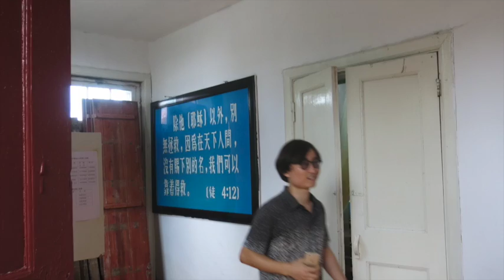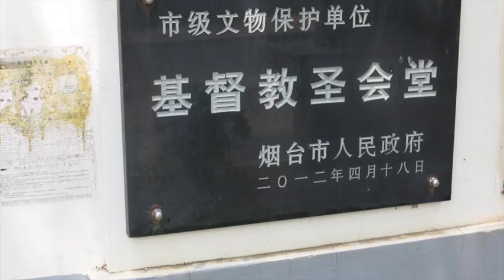After Service Moments in Penglai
Now that I have found the program that was given me for the Lottie Moon memorial service and examined it (it is in Chinese...), I find that arrived at event 8 in a 14 event program. The service started at 8:30; I arrived at about  9:30 and it ended about 11. I am glad I arrived when I did; I was blessed with a very special event in the providence of God.